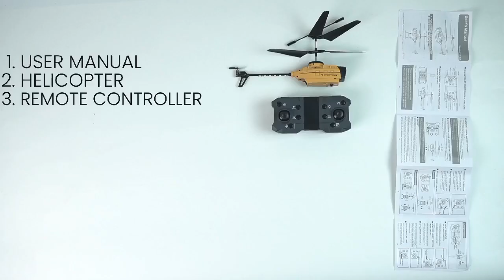VITCHELO Advanced 2024 Remote Control Helicopter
VITCHELO® AMAZON Store: